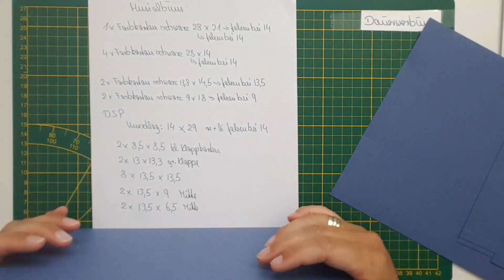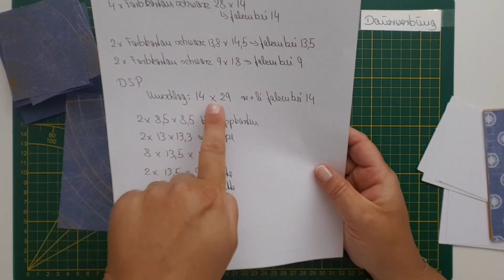Tutorial Minialbum mit Produkten von Stampin'Up Welt der Abenteuer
Hallo,
wieder ist ein Album entstanden, welches ich  als Erinnerung an einen bevorstehenden Ausflug, verschenken werde.

Alle verwendeten Materialien könnt ihr über mich gern bei SU bestellen. Schreibt mir gern eine Mail!